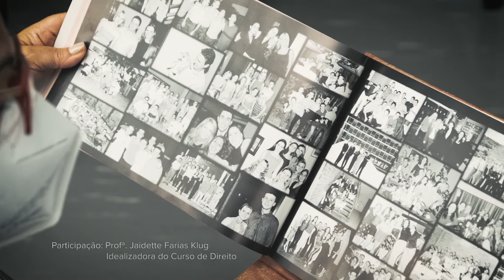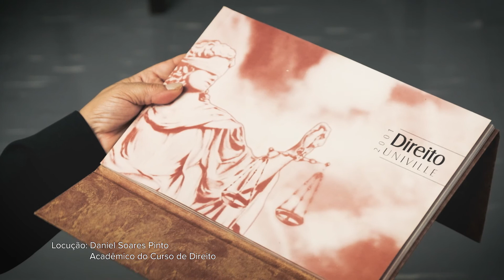Direito Univille - 25 anos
Em 2021, a Univille comemora 25 anos do curso de Direito. Assista o vídeo que conta esta importante trajetória.